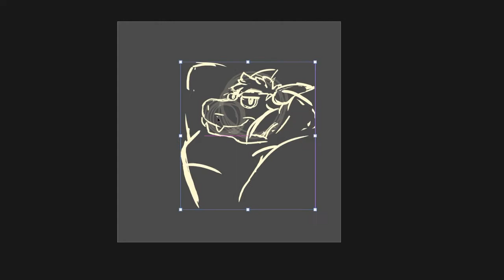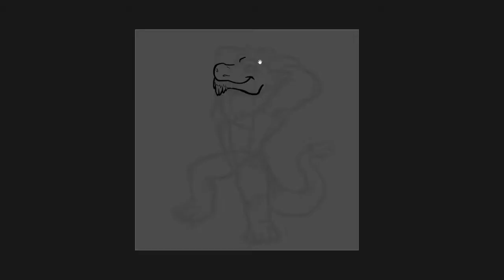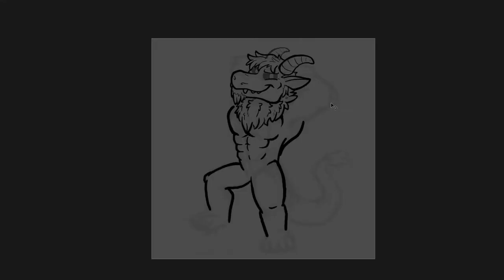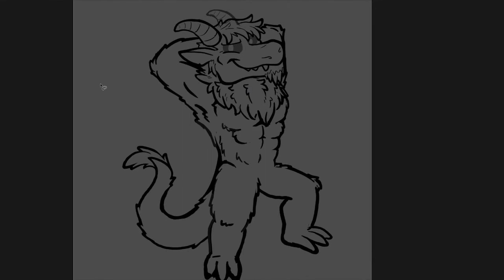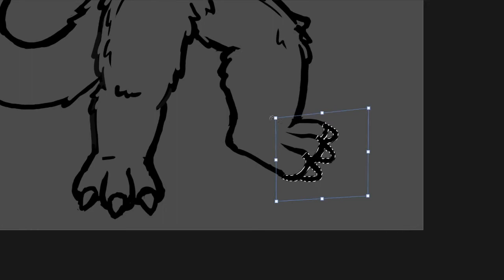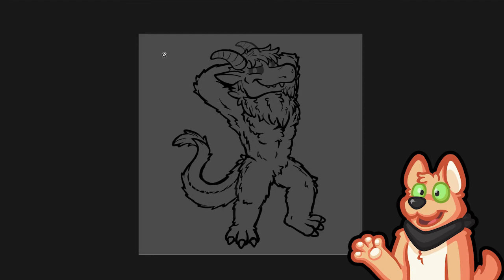Sketch With Me: Icey Anthro Dragon 🔶 Furry Commission 🔶 Furry Speedpaint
Today were doing a Furry Commission of an anthro dragon. So far the sketch turned out pretty good. Pretty smexy. Meanwhile I talk about a bit in general about commissions from and furry artist point of view. Hope you enjoy this dragon fursona and the speedpaint!

- Furry Speedpaints - from sketch to full illustration
- Furry art tutorials & art advice
- Furry commissions